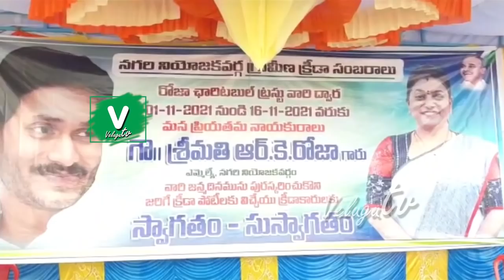Nagari MLA RK Roja Playing Kabaddi With Her Husband Selvamani | Velugulivetv